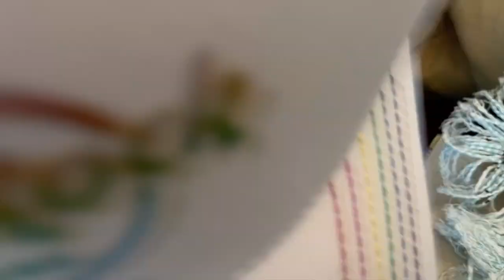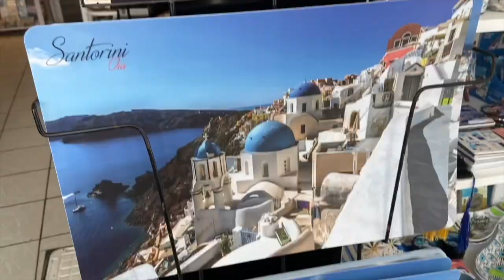SANTORINI: tramonto, imerovigli, red beach, cibo & more | VLOG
Buongiorno e benvenuti nell’ultimo travel vlog da Santorini 💘
Questo posto mi piace un sacco e ho voluto portarvi con me a vedere il tramonto più bello di sempre 🥹